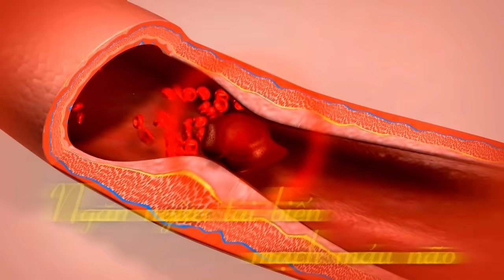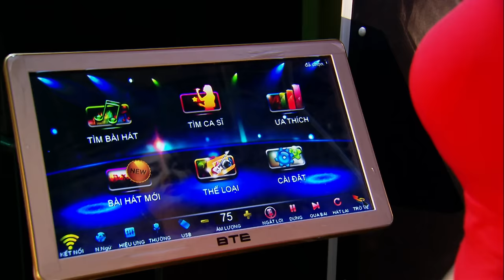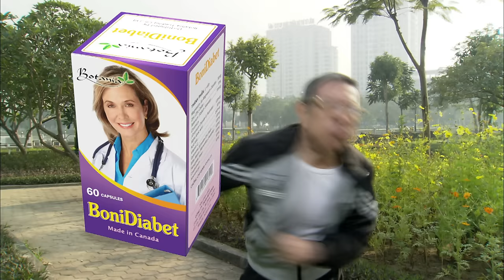Hài Tết 2017 - Phim Hài Tết BỜM (Phần 2) - Phim Hài Tết Mới Nhất